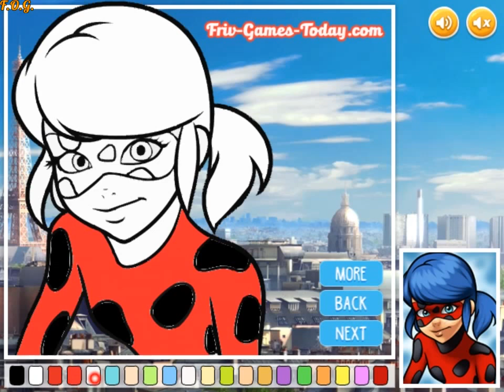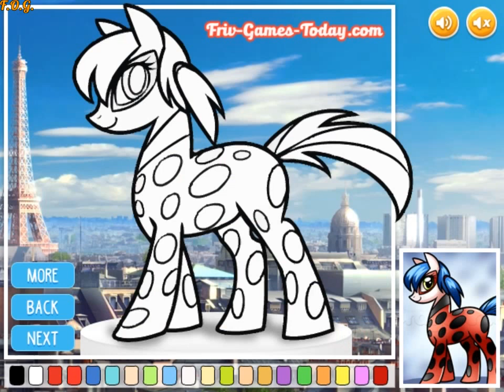Miraculous Coloring Book (Леди Баг и Супер Кот раскраски)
Прохождение игры и летсплей (walkthrough and letsplay game). Игра "Леди Баг и Супер Кот раскраски" размещена на нашем сайте